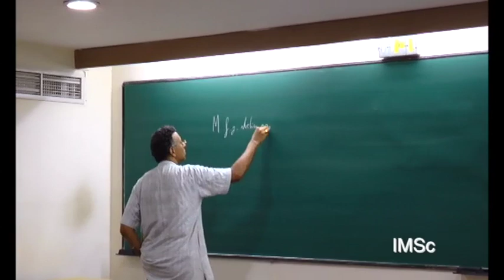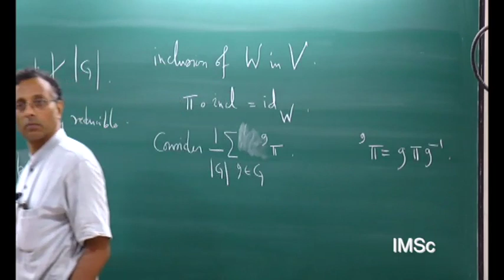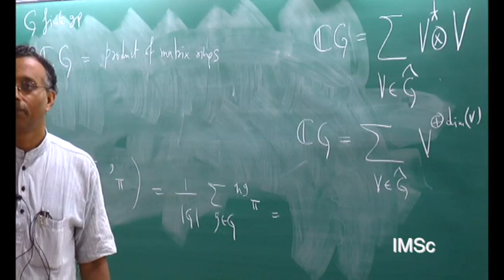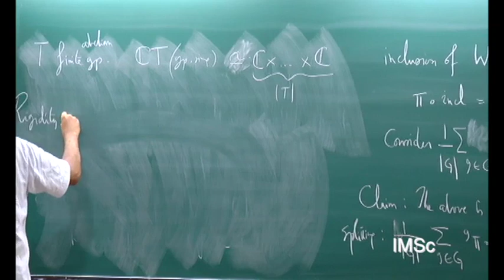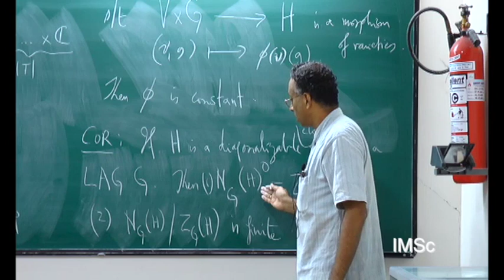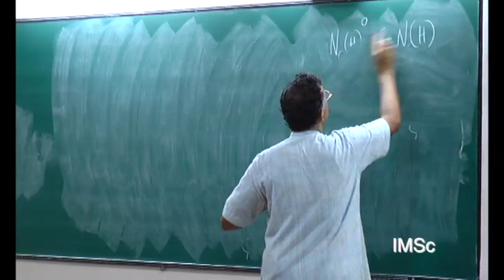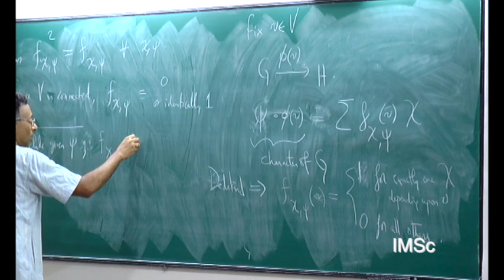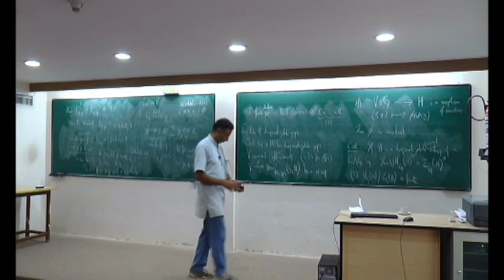011 Linear Algebraic Groups: an introductory course by K N R